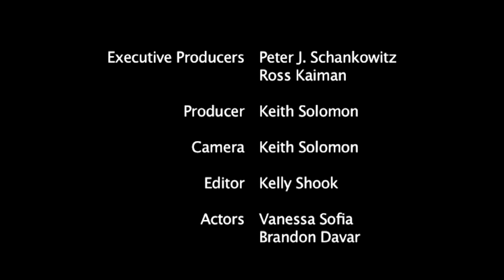How To Send Wedding Invitation To A PhD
A how to video on How To Send Wedding Invitation To A PhD that will improve your weddings skills. Learn how to get good at weddings from Videojug's hand-picked industry leaders.